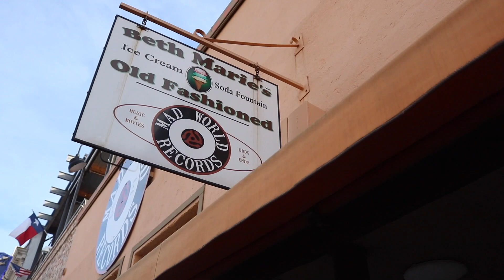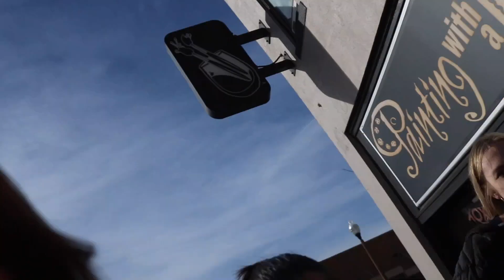FILMING OUR SPRING RECRUITMENT VIDEO